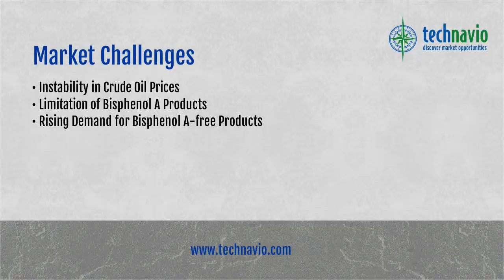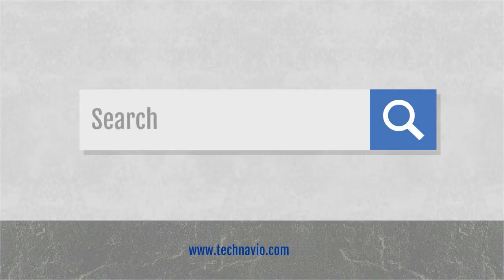Global Bisphenol A Market 2015-2019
Technavio's report, Global Bisphenol A Market 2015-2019, has been prepared based on an in-depth market analysis with inputs from industry experts. The report covers the market landscape and its growth prospects in the coming years. The report includes a discussion of the key vendors operating in this market.